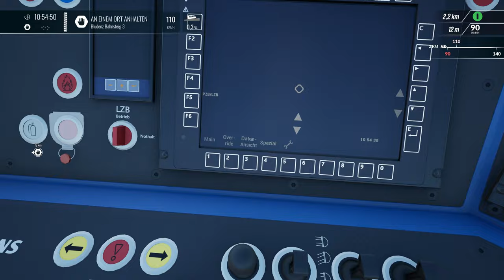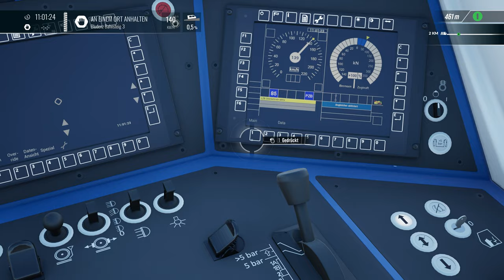Train Sim World 4 - Railjet nach Wien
Heute setzen wir uns mal in die Vectron und fahren den Railjet nach Wien!